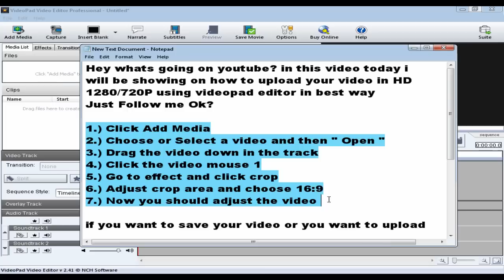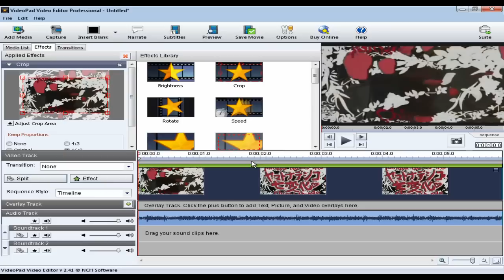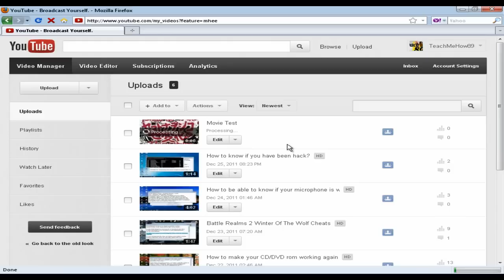How To Make Your Video 1280/720P HD Using Videopad Video Editor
JUST FOLLOW THIS SIMPLE STEPS :

1.) Click Add Media
2.) Choose or Select a video and then " Open "
3.) Drag the video down in the track
4.) Click the video mouse 1
5.) Go to effect and click crop
6.) Adjust crop area and choose 16:9
7.) Now you should adjust the video

if you want to save your video or you want to upload
it directly at youtube go to

1.) Click Save Movie
2.) Uploads
3.) Fill up the following

Note :
The information that you will put must be accurate
so that the video will be send in your youtube account